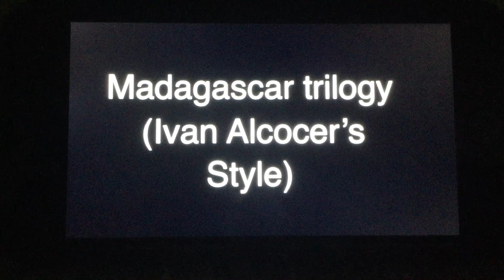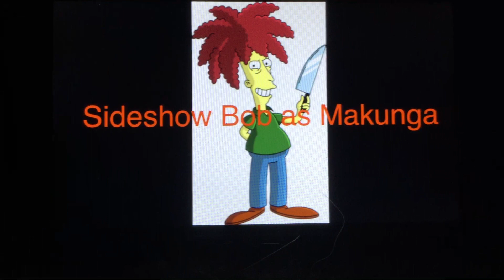Madagascar trilogy (Ivan Alcocer’s style) Cast video